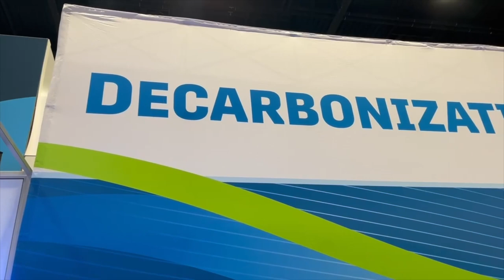See why this HVAC professional supports the Clean and Affordable Buildings Ordinance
50,000 HVAC professionals gathered in Chicago this week to discuss the latest innovations in the industry. Watch Miguel from Mitsubishi Electric Trane discuss the rising demand for heat pumps, and why he supports the Clean and Affordable Buildings Ordinance.